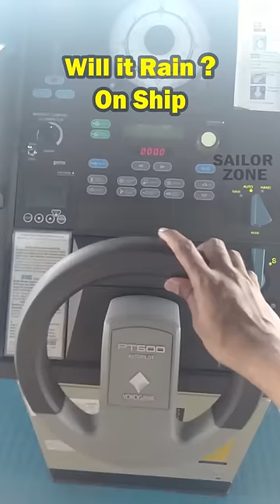🚢கப்பலில்🌧மழை🌩பெய்யுமா? பெய்யாதா? Will it Rain on Ship | Sailor Zone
Will it Rain on Ship at Ocean ? தமிழில்

Welcome to Sailor Zone channel in Tamil, a channel dedicated to the vessels and Seafarers of vast oceans of the world.
We upload contents related to the following:-
Facts of ships
Ships at sea in tamil
Merchant navy in tamil
Mysterious information about ships in tamil

Visit again
Sailor zone in tamil